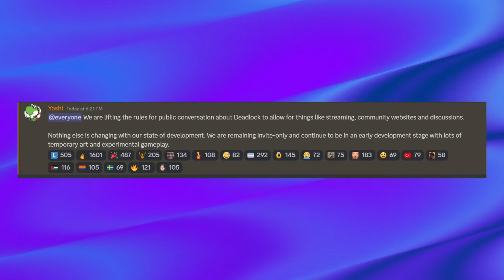Deadlock's "NDA" Has Been Removed. Now What?